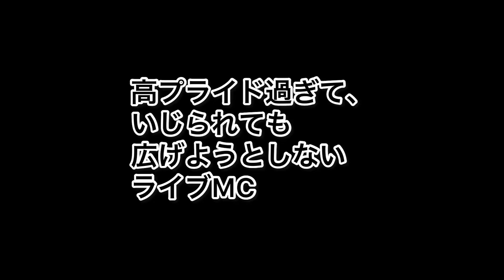高プライド過ぎていじられても広げないライブMC